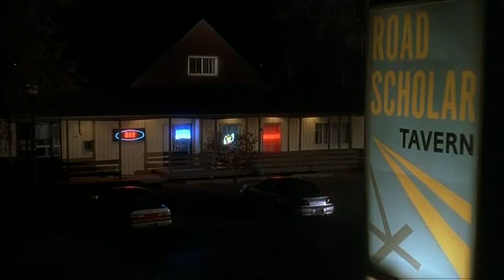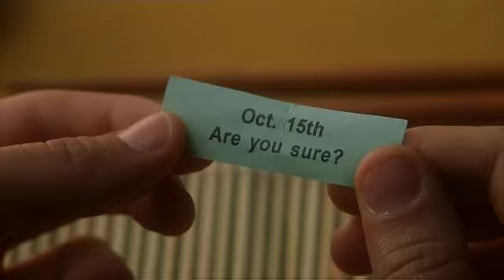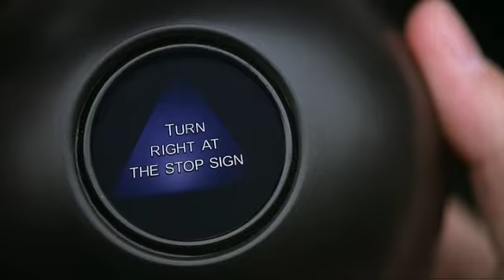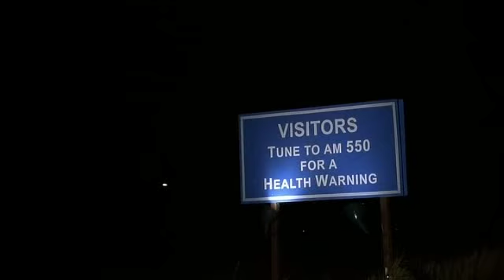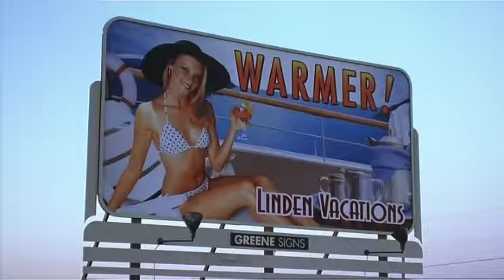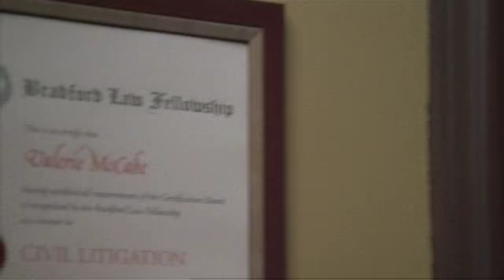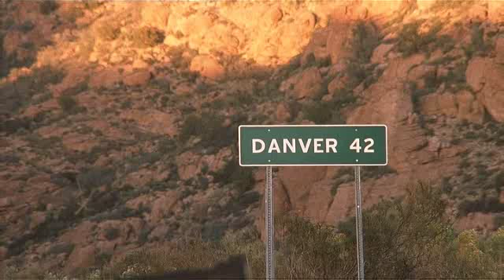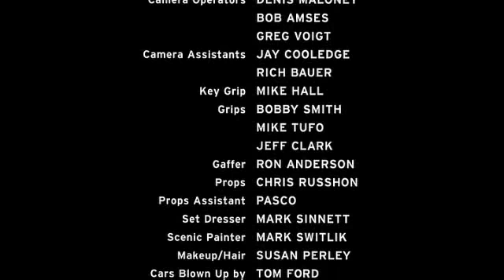Трасса 60 "Случайности не случайны"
Отличный фильм, который показывает, что ваши желания исполняются только тогда, когда вы сами знаете точно, чего вы хотите.
Но мало желать чего то, необходимо научится так же видеть и замечать моменты или случаи в жизни, которые происходят с вами.
Именно они и направляют вас к реализации ваших желаний !!!